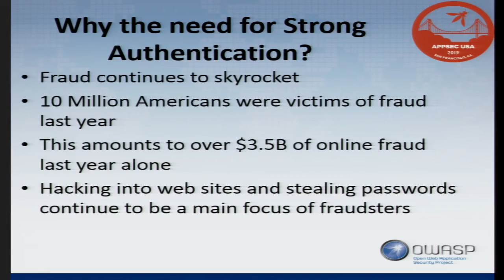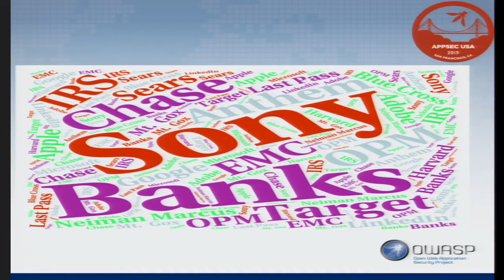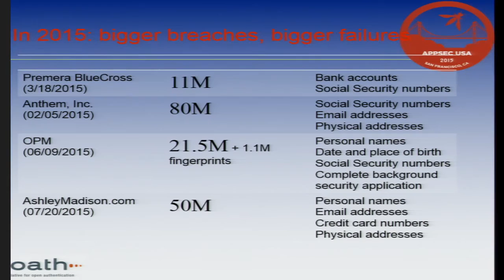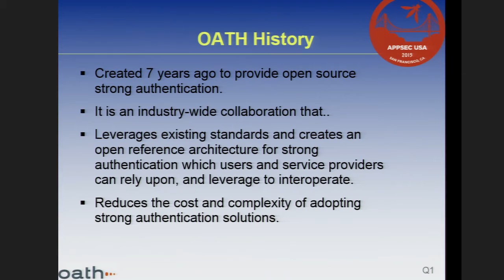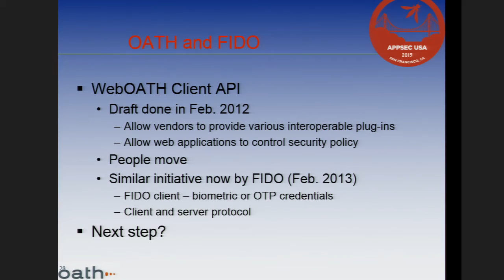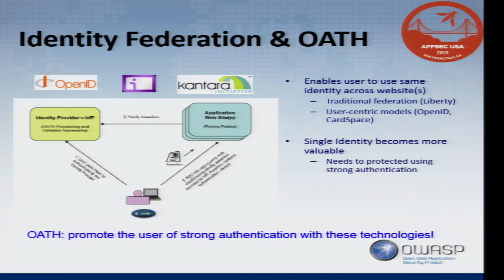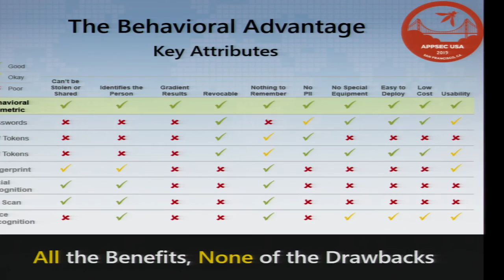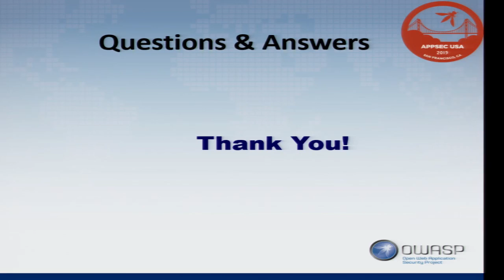Secure Authentication without the Need for Passwords - Don Malloy - AppSecUSA 2015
Recorded at AppSecUSA 2015 in San Francisco

Secure Authentication without the Need for Passwords

The recent major hacks at Sony, Target, Home Depot, Chase and Anthem all have something in common; they all gained access by stolen credentials. Hacking credit/debit cards is a growth industry, 66% CAGR. As more information and transactions are conducted online, the need for securing this information and these transactions is becoming paramount. There is increasing pressure to secure this information, customers wants it and shareholders are demanding it. Government regulations are good but they come slowly and the fraudsters seem to be gaining the upper hand.

There are a number of various biometric technologies being used with moderate success. Fingerprint, facial recognition, iris scan and voice recognition all provide a good level of security but are week in the area of usability.

Behavioral Biometrics is an area that offers ease of use, high level of security and does not require the need for passwords. An additional benefit is that there is nothing to remember, no special equipment and no personal identifiable information is used. Unlike the other biometric modes, the attributes are revocable which is useful in the corporate world.
How does it work? One scenario is authenticating login. It is a software-based second-factor biometric authentication solution. The technology compares, in real-time, users’ keying of known text against a previously-assembled cadence and habit library built using that known text. No keystroke character data is required for this comparison, only the keystroke timing data.

Some software algorithms function by comparing two chunks of independent typing samples (any text) and provides a statistical analysis of whether the same person typed it and how confident that is it the same person. Applications include, insider threat analysis, continuous monitoring, determining if it is still you after have successful login, and validating distance learning/certification.

Don Malloy
Chair, Initiative for Open Authentication OATH
Donald Malloy is the Chairman of OATH, The Initiative for Open Authentication. OATH is an industry alliance that has opened the authentication market from proprietary systems to an open source standard based architecture promoting ubiquitous strong authentication.Malloy has more than 20 years’ experience in the Security and Payment industry and is currently an technology consultant assisting companies with the development of their security.